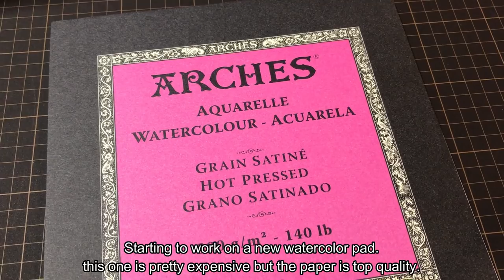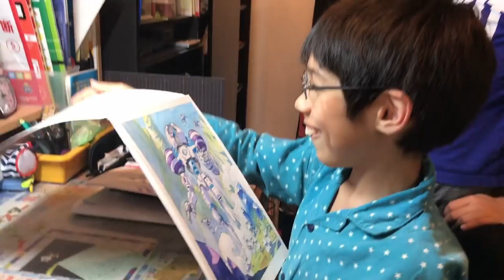DRAWING with my kids - CLOUD GUARDIAN [FULL VERSION] No.45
How I turned my son's drawing into watercolor illustration!
I've been working in Japan in the anime industry for almost 15 years but my new passion is creating illustrations based on my sons' drawings!

Nos dessins sont aussi désormais édités dans un livre qui s'appelle Traits de Famille.